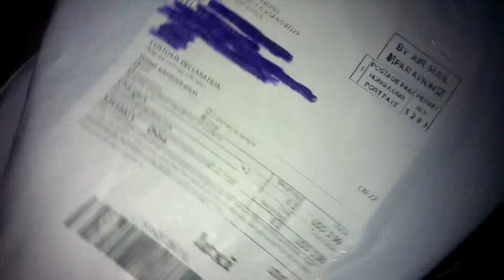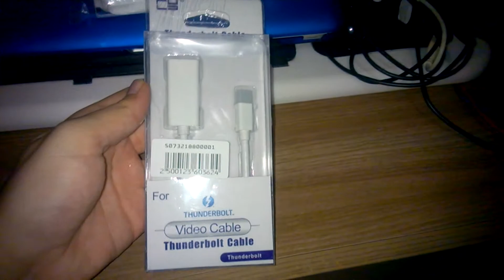UNBOXING: Compra no Miniinthebox (Cabo Thunderbolt)